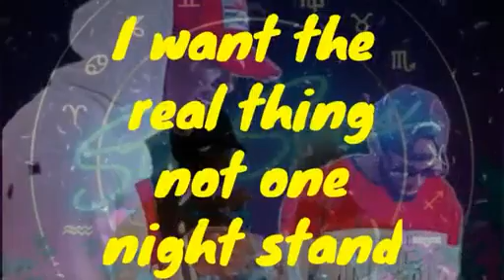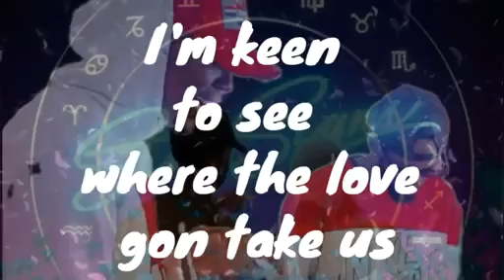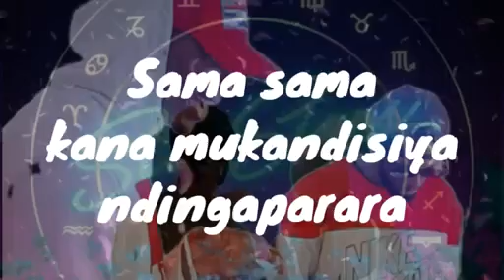Takura ft Freeman - Pafoni (Lyrics Video)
Get to know all the lines from this hot jam from Mr Okay Okay and The Boss Of HKD clique - Freeman